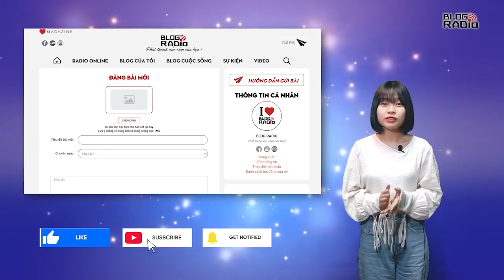Blog Radio 566: Trả lại thanh xuân cho em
Em đau lắm anh biết không? Em đau với cái cách mà anh quan tâm em nhưng lại chẳng phải là yêu, em đau khi càng muốn quên anh thì mọi thứ về anh lại càng rõ ràng đến nhói lòng. Vậy nên anh à! Anh đừng quan tâm đến em nữa được không, đừng nhắn tin hỏi thăm em, đừng ôm em, cũng đừng cười với em nữa. Anh đã không thể cho em được một câu hứa, một mối quan hệ rõ ràng thì xin anh hãy để em rời xa anh.

Em thích hoa sữa, thích đi cùng anh dưới những con đường tràn ngập hương hoa dù nhiều người nói mùi hoa sữa hăng hắc, khó ngửi nhưng em vẫn thích hương thơm nồng ấm của hoa sữa như em thích anh vậy. Nhưng anh à từ giờ anh sẽ không thể đi cùng em trên con đường đó nên hãy để em quên anh đi, cho em quên đi mọi kỉ niệm bên anh. Nhiều lúc em trách số phận tại sao lại cho em gặp anh vào lúc thanh xuân chênh vênh để rồi em lạc mất anh. Em đã từng trốn chạy số phận, trốn tránh sự thật là anh chẳng hề yêu em nhưng dù em có chạy đến đâu cũng chẳng thể thoát khỏi sự thật.

Giá như thanh xuân giấu anh thêm vài năm nữa, để đợi đến lúc em đủ trưởng thành thì có lẽ mình đã là của nhau. Em đã dành những năm tháng đẹp nhất đời mình để nhớ thương anh, để lặng lẽ chờ anh, dành những giọt nước mắt cho anh khi lần đầu em biết nhớ thương một người nhưng em lại chẳng phải cô gái anh tìm kiếm. Rồi một ngày anh sẽ tìm được cô gái phù hợp, anh sẽ yêu cô gái ấy bằng cả trái tim như em yêu anh và cô ấy cũng yêu anh nhiều như vậy, sẽ bên anh, cùng anh đi qua những con đường thơm mùi hoa sữa.
📻 Blog Radio - Phát thanh xúc cảm của bạn!